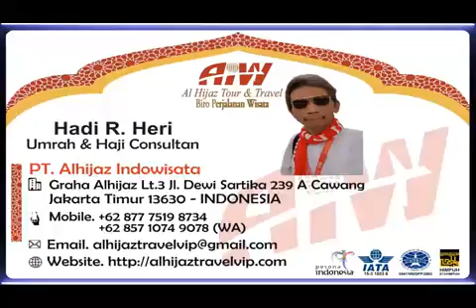Alhijaz Indowisata Part 2758 of 2800